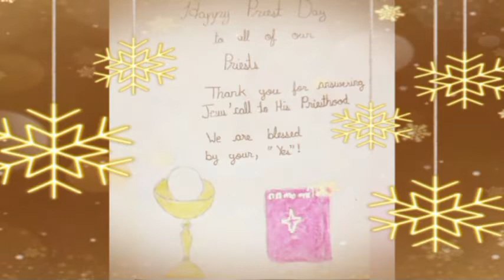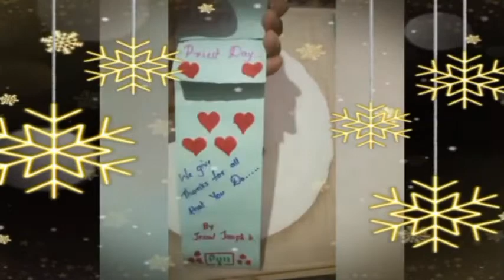Sacred Heart Latin Church Thrissur Priest day celebrations video